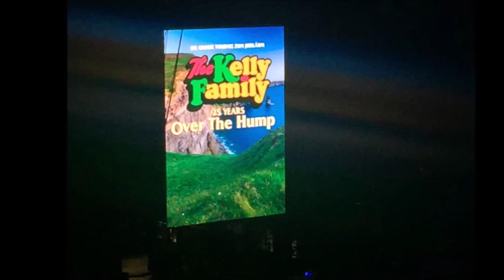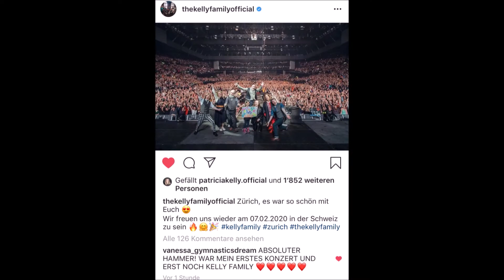The Kelly Family | Highlights 22.12.19 ~ Zürich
This concert was my biggest and best Christmas present!! The Kelly Family concert in Zürich! It was absolutely amazing! ♥

Thank you so much to Patricia, Kathy, Angelo, Jimmy, John, Joey and Paul for the best night! ♥